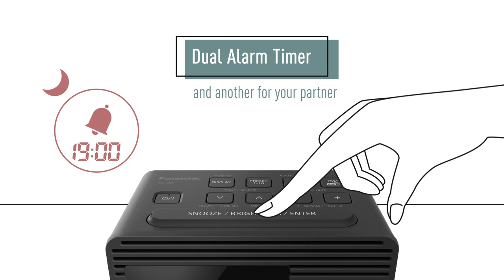Panasonic DAB/ FM Clock Radio RC-D8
RC-D8’s large clock display is easily readable. Also has dual alarm timer, for multiple settings depending on time of day or family member. Supports USB charging* for smartphones, making it an ideal bedside item.
*For AC Adaptor.